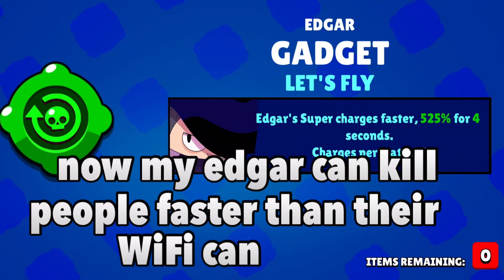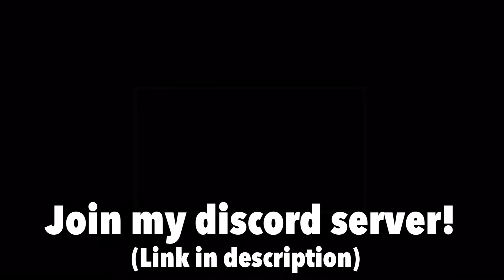Opening the entire season 3 brawl pass in one go…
i forgot to upload this video :(
Sorry for not posting, I was taking a short break
Hope you enjoyed, i'll be posting more now

Sub goal before I post next video: 590

Music used
Track 1: TheFatRat & Slaydit - Solitude